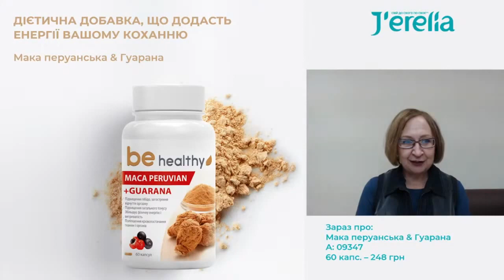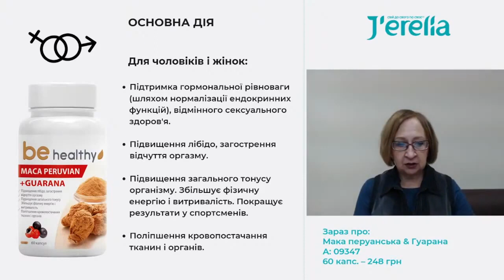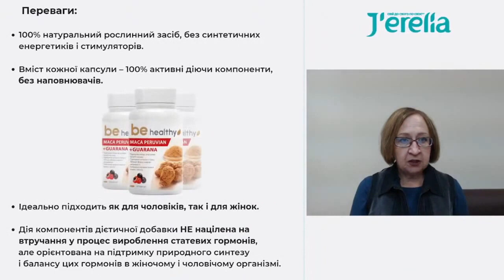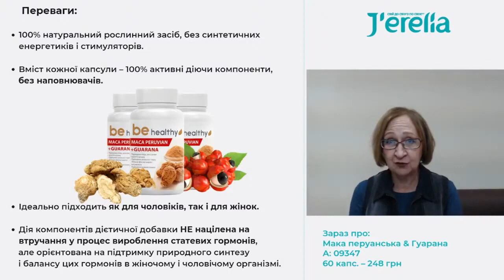Природний афродизіак Мака перуанська&Гуарана 09347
Ефективний природний енергетик, який підтримає тіло в бадьорому і активному стані, позитивно позначиться на сексуальній активності, фізичних і когнітивних здібностях, допоможе досягти бажаних спортивних результатів.

Мака перуанська&гуарана

Дієтична добавка до раціону харчування - додаткове джерело біологічно активних речовин для створення оптимальних дієтологічних умов з метою сприяння нормальному функціонуванню статевої системи, посилення лібідо,  підтримці гормонального балансу, підвищення енергії, витривалості, розумової активності і загальному зміцненню організму.

Основна дія :

Для чоловіків і жінок

Підтримка гормональної рівноваги (шляхом нормалізації ендокринних функцій), відмінного сексуального здоров'я.
Підвищення лібідо, загострення відчуття оргазму.
Підвищення загального тонусу організму. Збільшує фізичну енергію і витривалість. Покращує результати у спортсменів.
Поліпшення кровопостачання тканин і органів.
Покращення когнітивних здібностей і здорового функціонування мозку.
Відновлення нервової системи - зникає втома, апатія, активуються захисні системи, підвищується витривалість, настрій і працездатність.
Розщеплення зайвих жирових відкладень. Виведення токсинів.
Уповільнення вікових дегенеративних змін.
Зниження токсичного навантаження лікарських препаратів і алкоголю.
Для чоловіків: Підвищення сексуального потягу, якості сперми, подовження ерекції.

Для жінок: Підвищує лібідо і сексуальну активність. Допомагає нормалізувати менструальний цикл, сприяє зменшенню болю в попереку і животі. Допомагає при перепадах настрою і мігрені. Використовується і в період підготовки до вагітності - вважається, що мака перуанська збільшує шанси на зачаття.

Переваги:

100% натуральний рослинний засіб, без синтетичних енергетиків і стимуляторів.
Вміст кожної капсули – 100% активні діючи компоненти, без наповнювачів.
Ідеально підходить як для чоловіків, так і для жінок.
Дія компонентів дієтичної добавки не націлена на втручання у процес вироблення статевих гормонів, але орієнтована на підтримку природного синтезу цих гормонів в жіночому і чоловічому організмі.
Мака перуанська -  Підсилює лібідо у чоловіків і жінок. Покращує синтез і якість сперми у чоловіків, посилює ерекцію. Сприятливо позначається на гормональному фоні у жінок. Має антиоксидантні властивості, сприяє виведенню з організмів токсинів, розвантажуючи печінку і нирки.  Підвищує загальний тонус організму, забезпечує його енергією.

Гуарана  - Підвищує фізичну і розумову активність. Незамінна при підвищених фізичних і розумових навантаженнях, для спортсменів, що інтенсивно тренуються. Позитивно позначається на статевої функції у чоловіків і жінок. Володіє антиоксидантними властивостями, омолоджує організм. Розщеплює зайві жирові відкладення, сприяє схудненню.